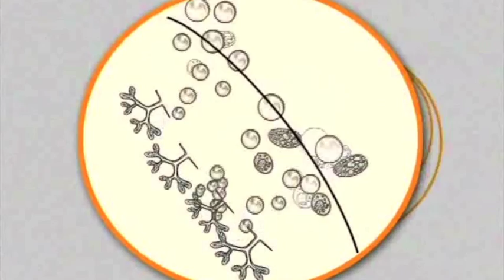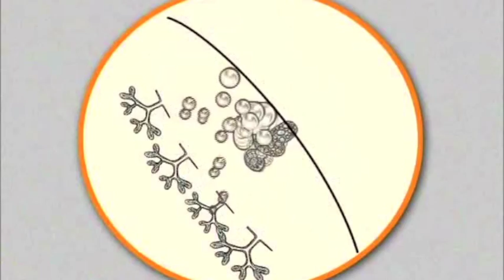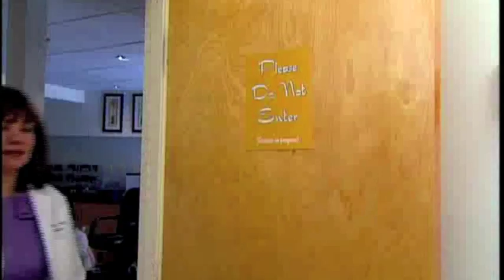Dr Know: Does Junk Food Cause Acne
Dr. Audrey Kunin appears on the Discovery Channel's Dr. Know Show to answer the question... Does Junk Food Cause Acne?